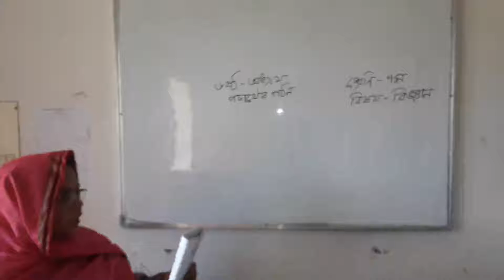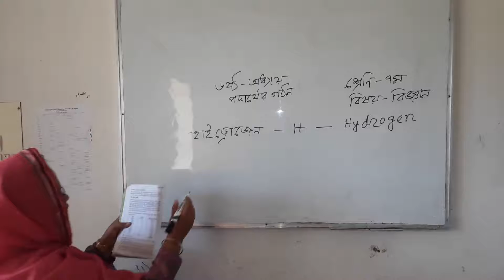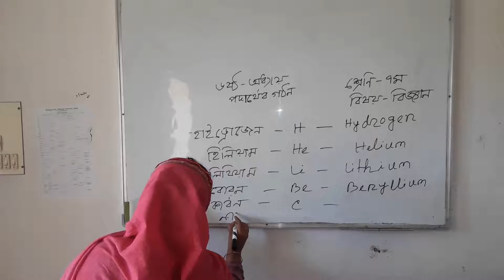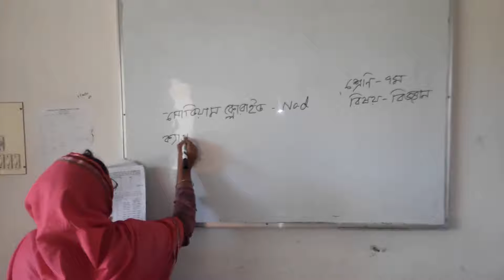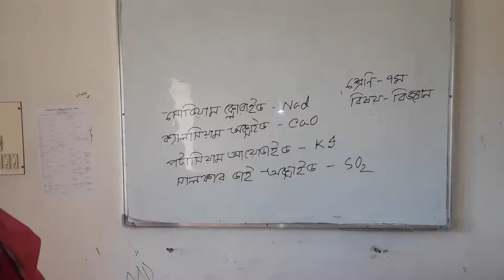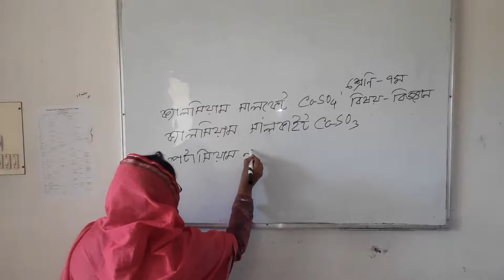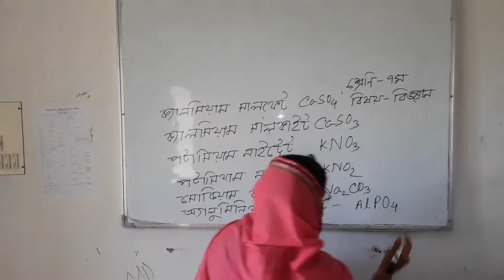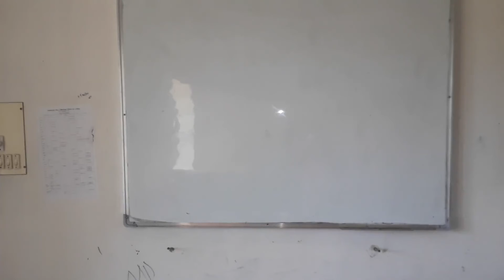Rahana Akter, Asst. Teacher, Sultanpur H.B.School & College, Class:VII